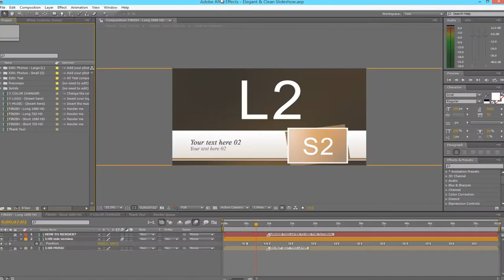Elegant & Clean Slideshow